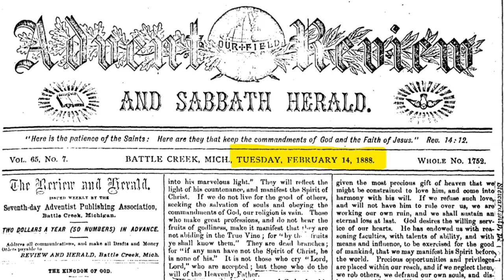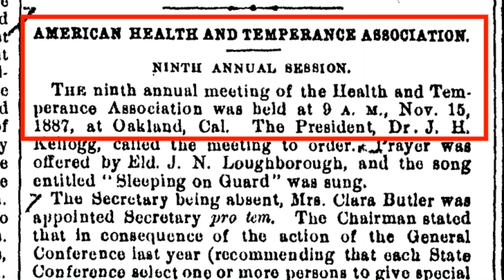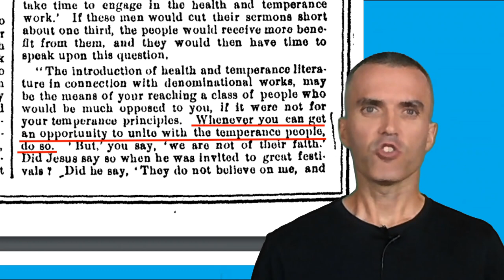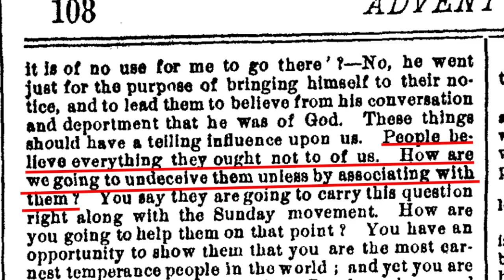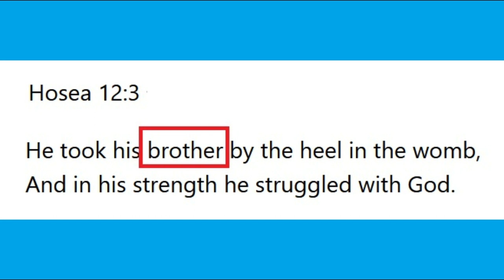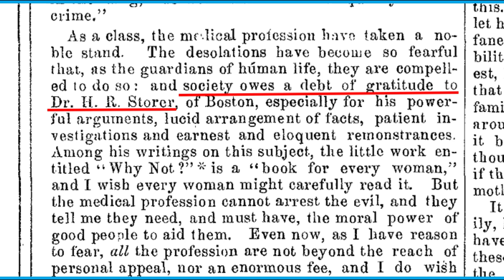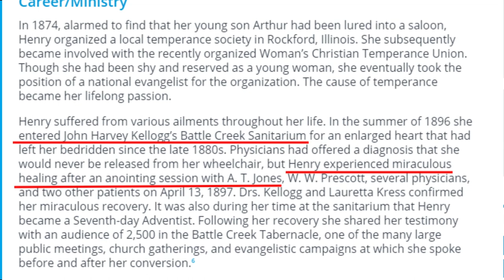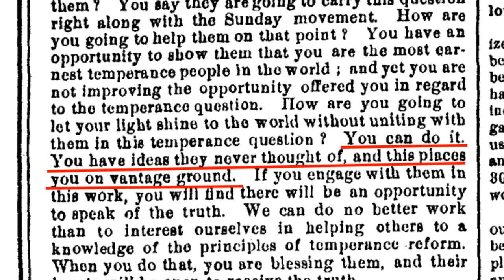Ellen White urges Seventh-day Adventists to Unite with Evangelicals & Catholics promoting Sunday Law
promoting Sunday law, the Adventist response from Ellen White

Ninth Annual Meeting of the Health and Temperance Association, November, 1887, Oakland, California.

Abortion: history of Adventist guidelines" 1991 Ministry magazine article by George Gainer

ChristianityToday magazine blasts Adventist church hypocrisy for honoring abortionist:
PRO-WHAT? Seventh-day Adventists and Abortion Research paper by Dr. Ronald Lawson Presented at the Meeting of the Society for the Scientific Study of Religion